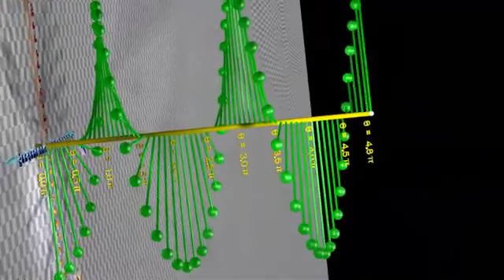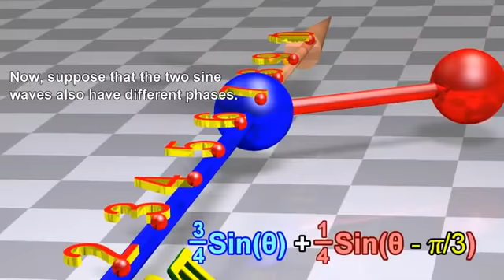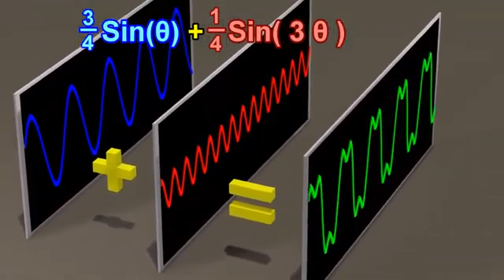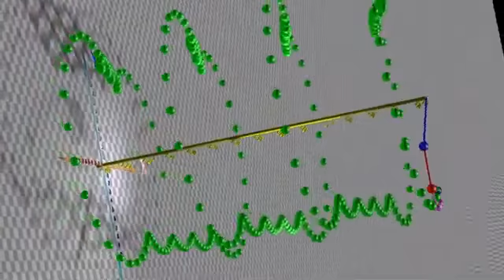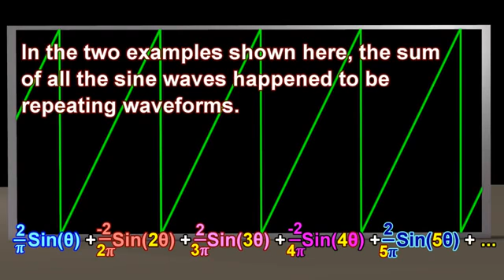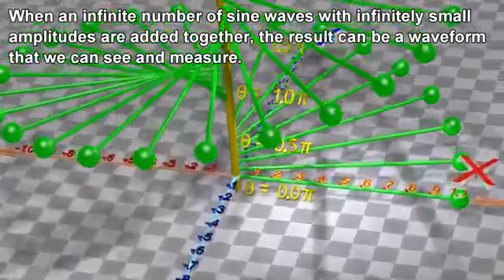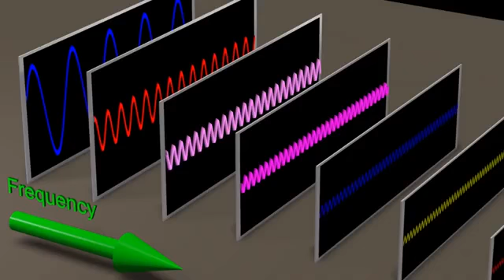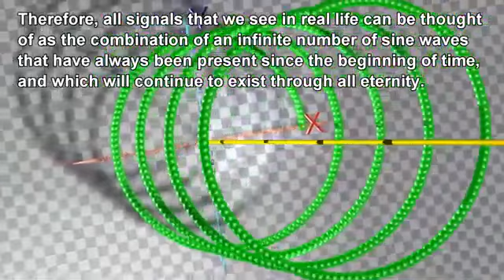Séries de Fourier